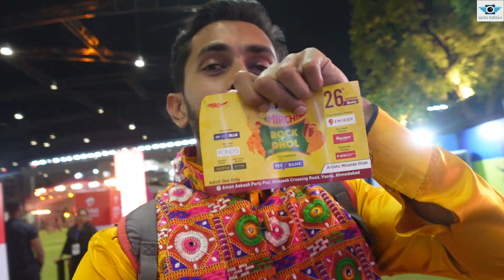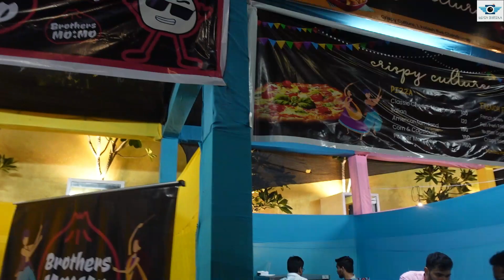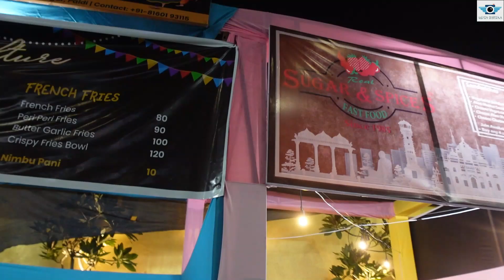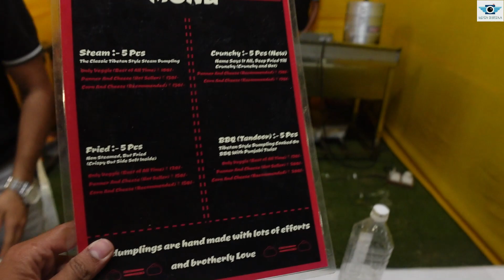Ahmedabad Navratri Garba I Ahmedabad Navratri 2022 I Mirchi Rock And Dhol 2022 I Navratri Vlog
Navaratri is an annual and one of the most revered Hindu festivals observed in the honour of Mother Goddess Durga. It spans over nine nights (and ten days), first in the month of Chaitra (March/April of the Gregorian calendar) and again in the month of Sharada. It is observed for different reasons and celebrated differently in various parts of the Hindu Indian cultural sphere.

Ahmedabad Navratri Garba I Ahmedabad Live Garba I Ahmedabad navratri 2022
Gujarat navratri garba is world famos , here I vlog for gujarati navratri live . For gujarat navratri 2022 is  special because Gujarat celebrate navratri after 2 years .

I prepared navratri vlog for all my viewers where you can enjoy the navratri song , seen navratri status , different ladies with attractive navratri chaniya choli & enjoy navratri special song

This is ahmedabad vlog , you can see my previous vlog ahmedabad law garden chaniya choli & ahmedabad rattan pole chaniya choli is also famous
Ahmedabad Navratri Mahotsav I Ahmedabad Navratri Garba 2022 I Mirchi Rock And Dhol 2022

This time I’m planning for united way garba vadodara , well known as united way garba 2022 but due to my Kolkata visit for durgapuja I decide to attend Mirchi rock and dhol live

Mirchi Rock and Dhol Address : Akash amann party plot , ahmedabad
Famous Navratri In Gujarat :
United way Garba
Ahmedaad GMDC Garba
CEPT GARBA
Ena navratri mohatsav surat
Rajpath club garba